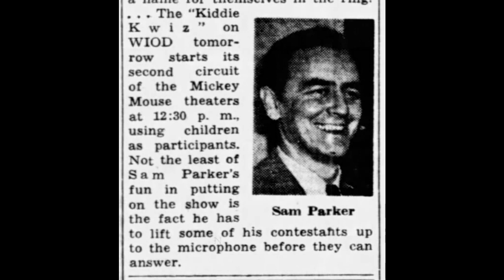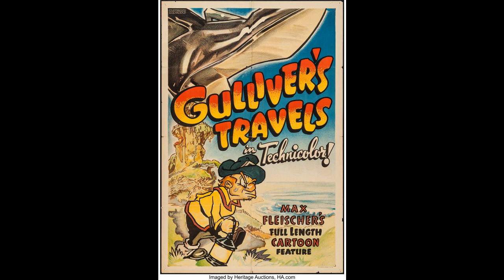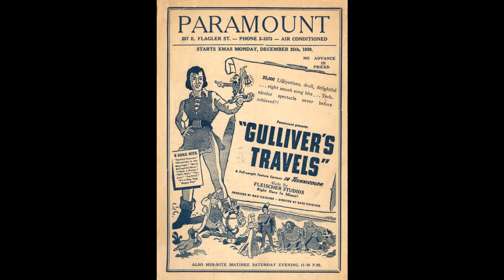ILOM 41 - Gulliver's Travels (1939) - May 19, 2022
We continue our month long look at animation from the golden age of Hollywood with the second animated feature film, and the first non-Disney one...Gulliver's Travels from Fleischer Studios. An ambitious film that never quite achieved the artistic heights it aspired to, this film holds a special place in cinematic history nevertheless. What should have been the crowning achievement for the number two animation house in the business wound up being the first domino in a series that would eventually see the studio fall apart due to financial problems. And as weird a film as this can be upon viewing, just always remember...it could have starred Popeye. Actually...that might have been a good idea.
to check out all of the cool things they do!